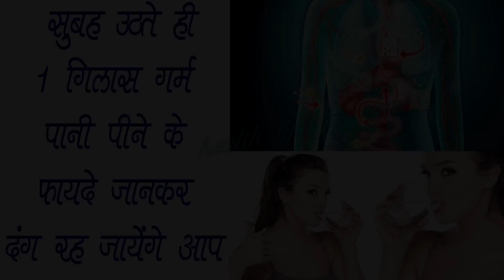बस एक गिलास गर्म पानी मोटापा इतना कम हो जायेगा की दौड़ना तो दूर टहलना भी नहीं पड़ेगा